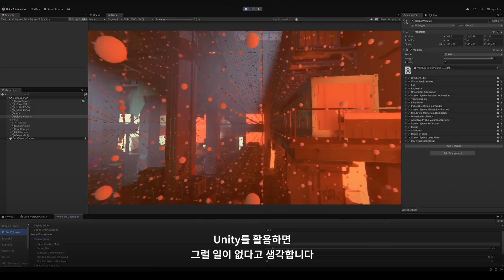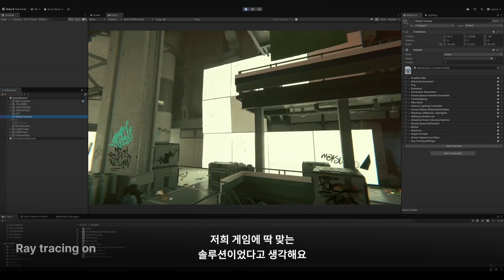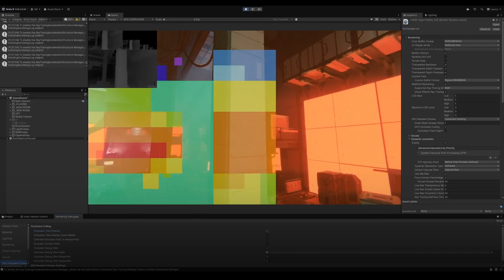Den Of Wolves: Unity 6로 협동 슈팅 게임 제작하기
10 Chambers의 할마르 빅스트룀(Hjalmar Vikström)과
스반테 빈터나트(Svante Vinternatt)가 제작 중인
분대 기반 슈팅 게임 덴 오브 울브즈에서
Unity 6를 사용하여 사실적인 환경을 만드는 방법을 소개합니다.

0:00 소개
01:22 툴 선택하기
03:57 Unity 6로 업그레이드하기
06:40 성능에 집중하기
08:17 안정성을 기반으로 구축하기